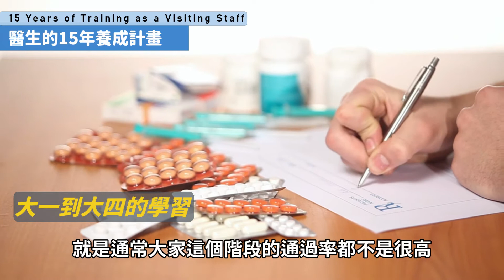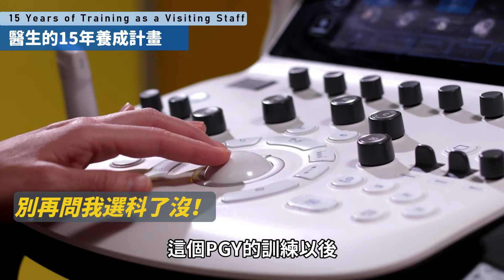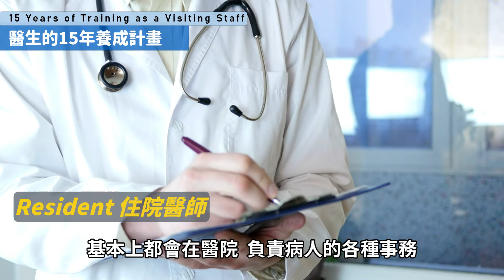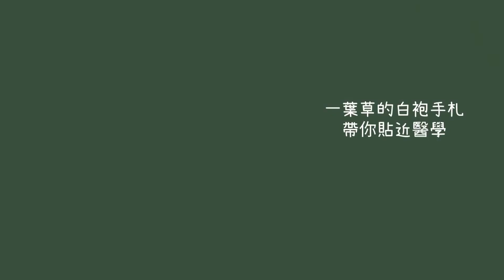醫生的15年養成計畫 Ι 當個專業的路障 Ι 一葉草的白袍手札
醫學系可說是三類組永遠的第一志願，從考上醫學系到披上白袍，還有好長一段路要走。今天就來講給大家聽：這15年的路到底有多長？